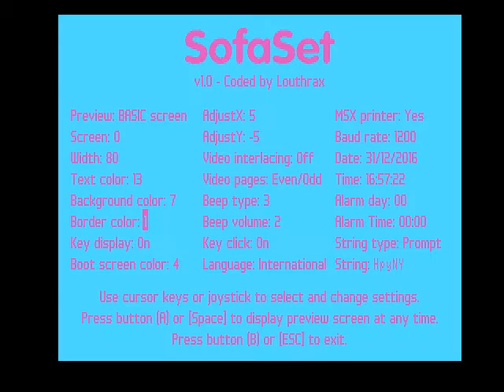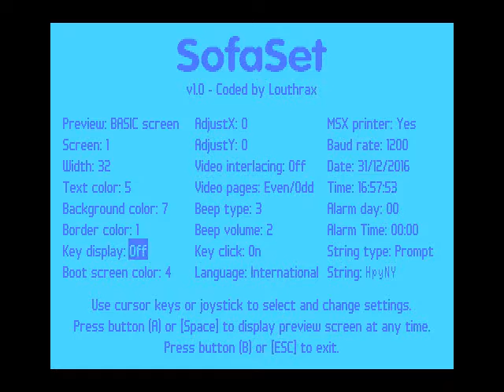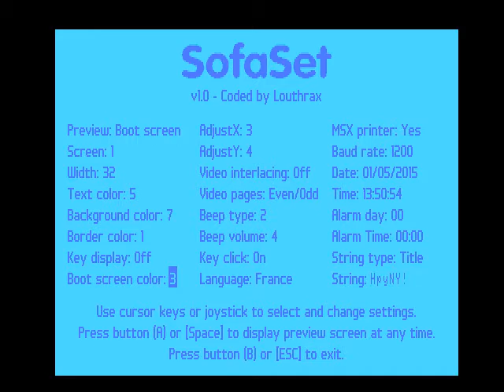SofaSet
Demo of SofaSet, a tool to control and preview  all RTC settings on your MSX with joystick or keyboard.